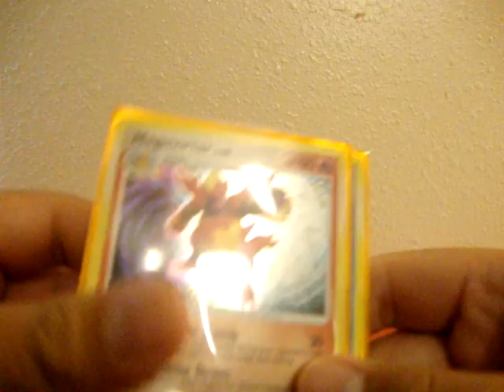TCBM: malesimpsonsfan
This is my 1st trade out of the U.S! :D